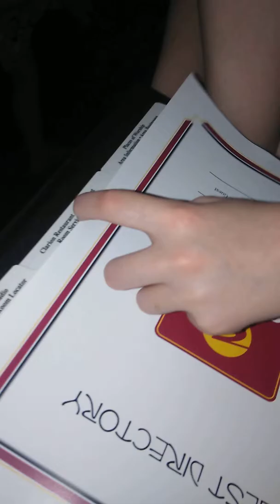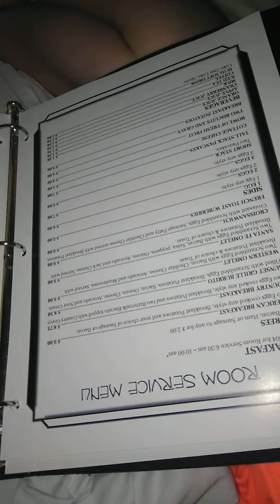3/28/19 Good morning 💋💋 DoLLfACeKiLLa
Good morning from the girls n i. 👍🏻I love my beautiful babies 💋💋 DoLLfACeKiLLa